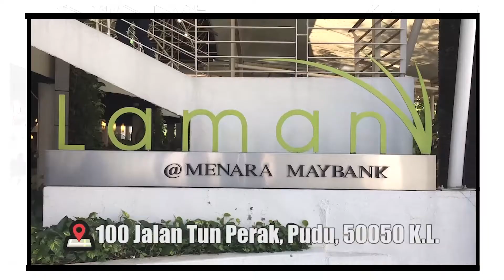The Stolen Cup | A Cafe in Malacca With A Specialty | Fungry List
Want a caffeine fix with a twist?

Well stroll down Jonker Street into The Stolen Cup​ for a special latte that used to only be available to regulars who knew the secret menu. But the secret's out, and the people are lovin' it so much it's the cafe's specialty!